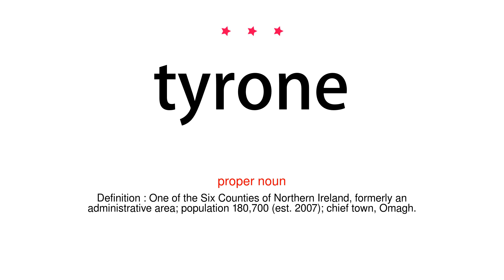How to pronounce tyrone - Vocab Today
The pronunciation of the word tyrone in Amercian accent is demonstrated in this video. If the word is from another language, such as brand name, it will be pronounced in its original language. Based on the word frequency, this is of 3 stars difficulty.

The word tyrone has the following meanings:
1. (proper noun)
Definition : One of the Six Counties of Northern Ireland, formerly an administrative area; population 180,700 (est. 2007); chief town, Omagh.